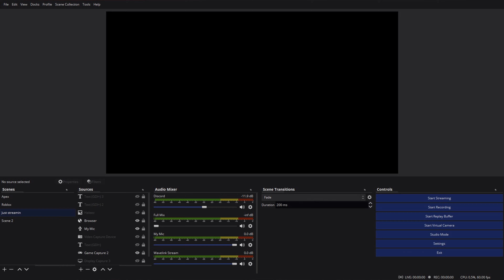Apex Legends - Khalil Against The World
Another video that should've been released ages ago! Imagine Haleez against the world, ok, but instead it's khalil, he does a lot less talking and a lot more random screechy sound effects!

Binding Of Isaac - Binding of Isaac FLASH OST
Depths Below - Binding of Isaac FLASH OST
Sacrificial - Binding of Isaac FLASH OST
Divine Combat - Binding of Isaac FLASH OST
Pride - Binding of Isaac FLASH OST
Peace Be With You - Binding of Isaac FLASH OST